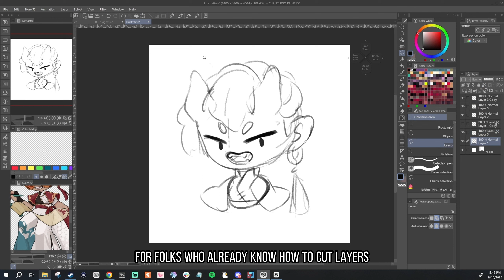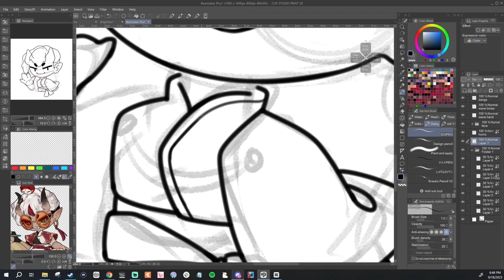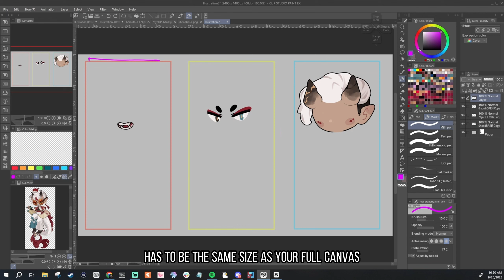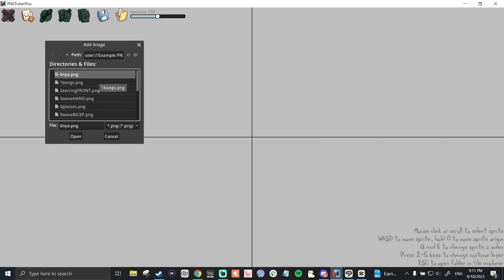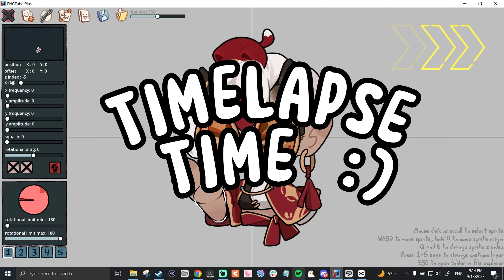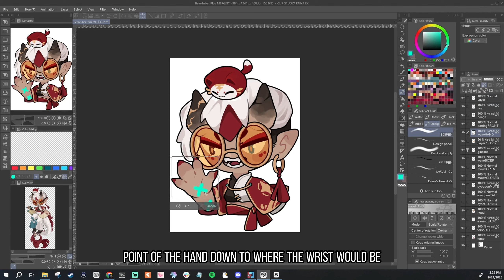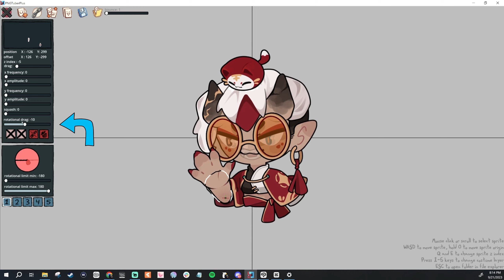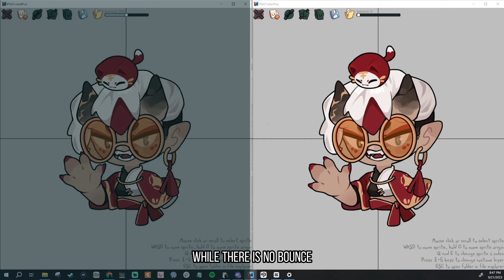PNGtuber CRASH COURSE PART 1 || FULL Tutorial for PNGTuber Plus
UPDATE: The latest version, 1.2, has some new features not covered in this video! I'll try to post a followup video once there's a few more updates, but it'll still get your through pretty much everything you need!

Chapter Navigation
00:00 - Intro
00:47 - Sketching model art
01:09 - Cutting art guide
03:44 - Example of cutting
03:58 - Exporting art
05:41 - PNGtuber+ intro
06:41 - Importing model
08:21 - Indexing layers
08:58 - Blinking and talking
09:32 - Saving and loading model
09:51 - Rotating elements intro
11:01 - Intro to physics
11:44 - Linking layers
12:47 - Applying physics
15:12 - Setting up toggles
16:13 - Adjusting audio